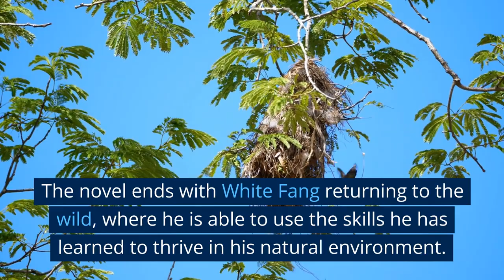Learn all about "White Fang" By Jack London in LESS THAN 5 minutes - Literature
In this video, we will be discussing "White Fang" by Jack London. This classic novel tells the story of a wolf-dog hybrid who is born and raised in the harsh wilderness of the Yukon during the 1890s Klondike Gold Rush.

Through the course of the novel, White Fang learns to navigate the challenges of survival in the wild, as well as the equally treacherous world of humans. Along the way, he faces brutal treatment at the hands of his various owners, but also learns the value of loyalty and love through his relationships with those who treat him kindly.

"White Fang" is a heart-wrenching tale of one animal's journey to find his place in the world, and a powerful commentary on the relationship between humans and nature. If you're a fan of animal stories or classic literature, be sure to check out this video for our in-depth analysis of "White Fang" by Jack London.